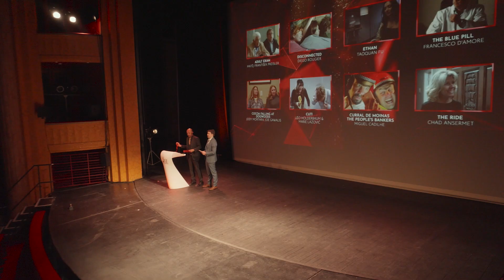BEST COMEDY 2024 : CUT!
Winner of BEST COMEDY 2024 is CUT! directed by Léo Holderbaum & Marie Lazović